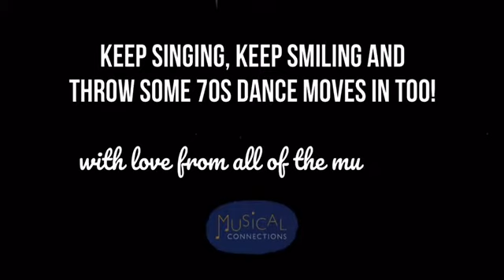MUSICAL CONNECTIONS - THANK YOU FOR THE MUSIC